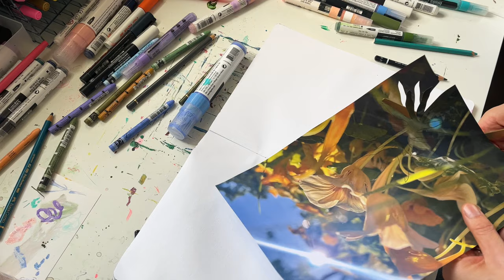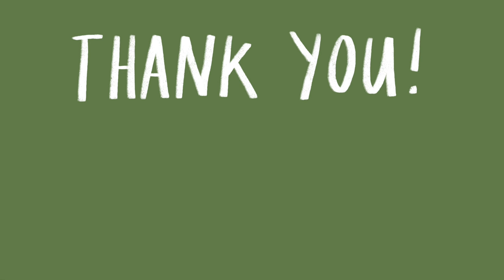Creative Block: Navigating a Creative Winter, Chatty Sketchbook Art Making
Hello! Have you ever experienced creative block? If so, you're not alone, I have been experiencing the same and it's been a long old dormant winter over here...

In this video I chat about how I navigated my way out of my own creative winter in the hopes that if you are experiencing the same, it might just help you too...

Lee